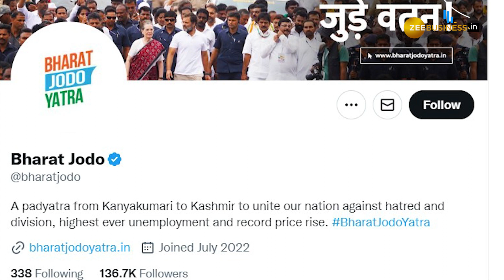Bengaluru court tells Twitter to block Congress, Bharat Jodo Yatra accounts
A dedicated commercial court for Bengaluru Urban District on Nov 8 directed microblogging site Twitter to block the handles of the Indian National Congress (INC) and Its 'Bharat Jodo Yatra' till the next date of hearing.